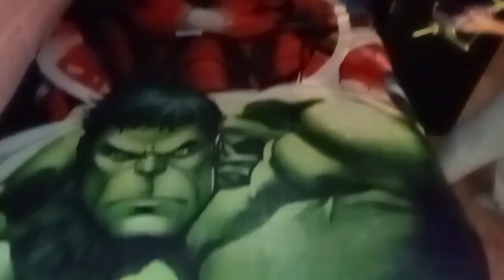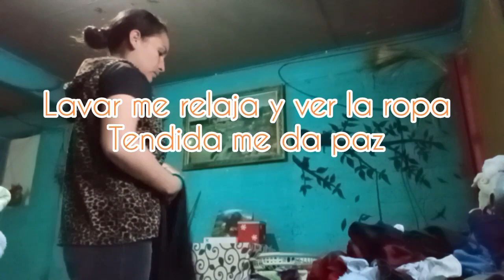Vlogmas 🎄LO LOGRAMOS 🎉 MATEO HACE MAGIA 🎩🪄😱